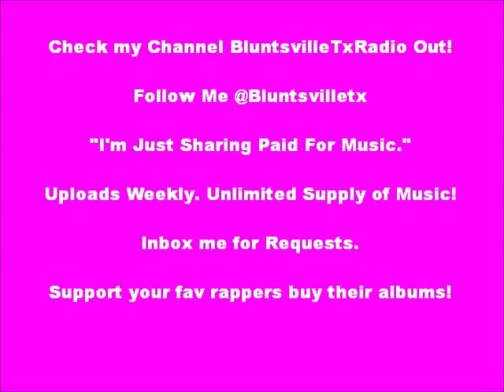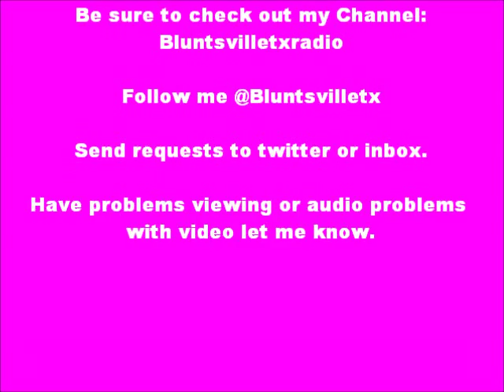FaceMob: Black Woman feat. Devin the Dude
FaceMob: "Black Woman." [Album: The Other Side of the Law]